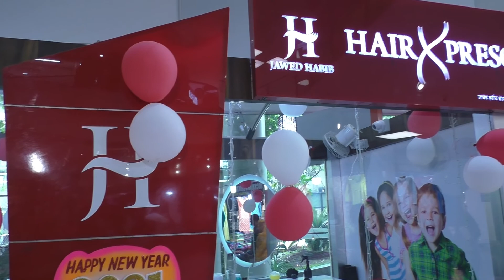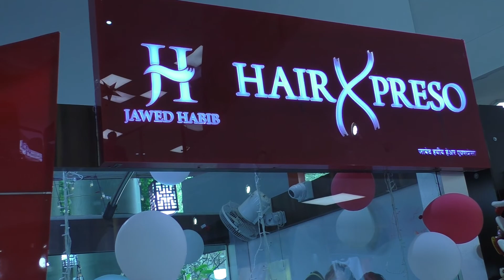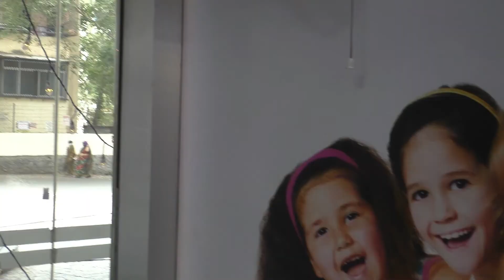New Year New Style I New year 2021 I MY FIRST VLOG ON PANASONIC HC-V785 I Habib ....... I Vlog-27